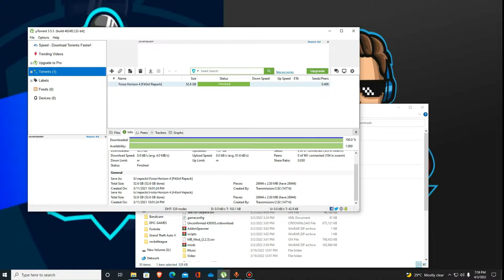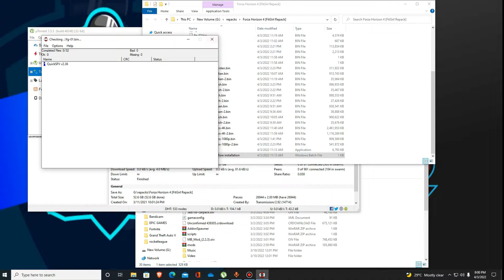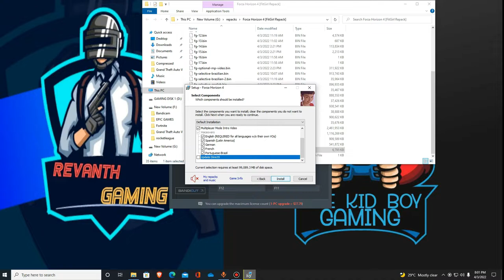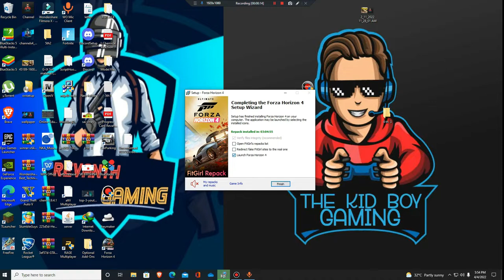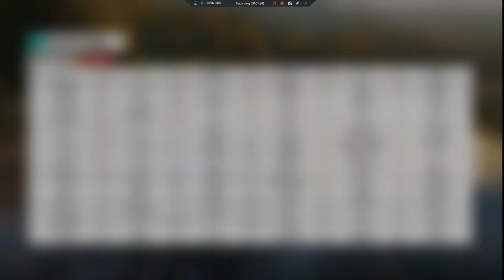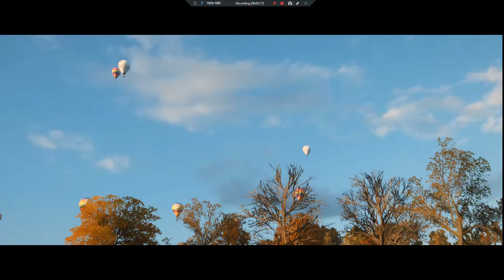How to download Forza Horizon 4 for free | Vamsi Technology Tips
In this video , I will show you how to download Forza Horizon 4 Ultimate edition+ multiplayer for free.
DOWNLOAD SIZE :- 45.3 GB
AFTER INSTALLATION  SIZE :- 96.8 GB

FORZA HORIZON UPDATE 4.65 TO 4.74